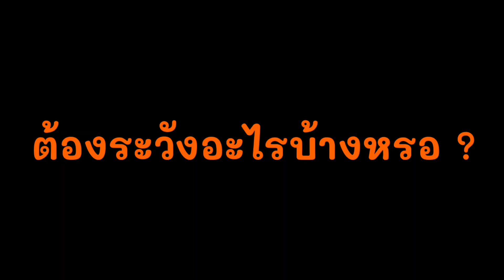เปิดกล่อง เม่นหูยาว จากอียิปต์ !!!!! ( Long eared hedgehog ) Minizoo cafe EP.2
วันนี้เรามีภาระกิจเปิดกล่องสัตว์นำเข้าจากอียิปต์ น่ารักๆ มารับชมกันว่าจะน่ารักแค่ไหน !

สนใจหรือสอบถามข้อมูลเพิ่มเติม
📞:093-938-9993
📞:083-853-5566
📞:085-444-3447